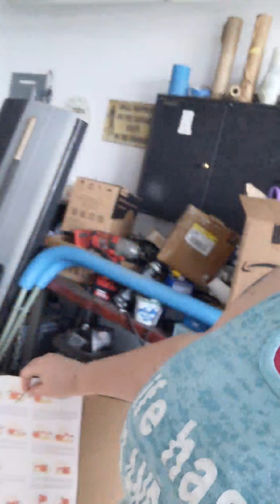Day 2 big girl home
Workout from home . Lea Mills 105